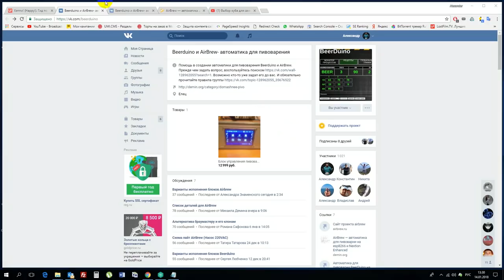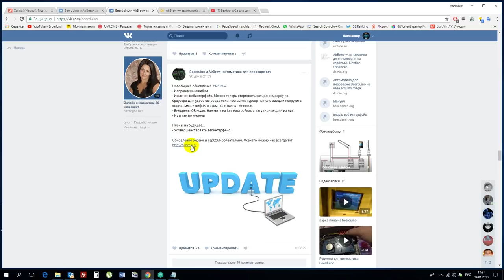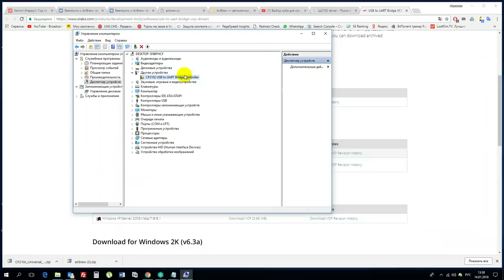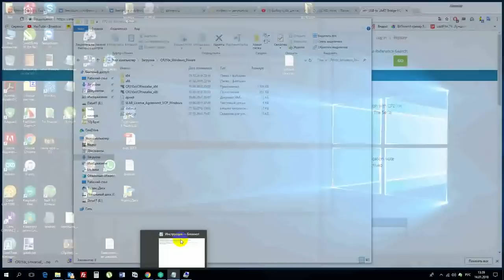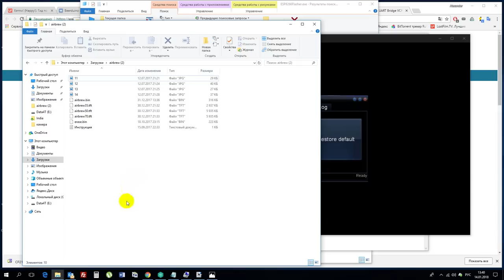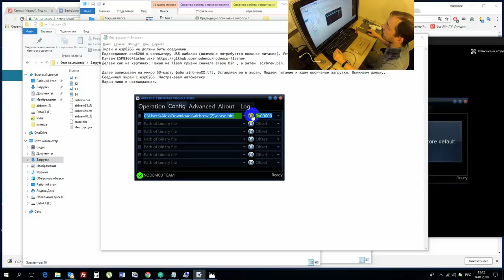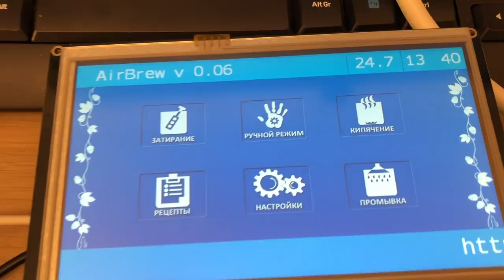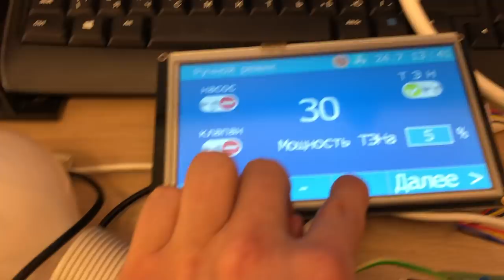Сборка и прошивка AirBrew. Собираем RIMS пивоварню ч.4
Потихоньку собираю RIMS пивоварню.
В этом видео рассказываю о первичной сборке автоматики на основании проекта Демина Михаила AirBrew. Очень надеюсь, что она подойдет для работы на моем типе системы, так как разрабатывалась под клон Браумастера.

Не выкладываю схем на сборку на мою версию платы так как проект находится в постоянном развитии и для получения актуальной информации по сборке лучше идти по ссылкам!)